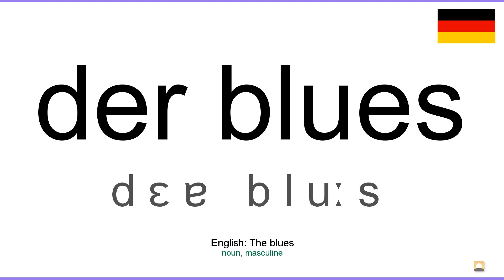How to pronounce: Der blues (German)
How to pronounce der blues in german
Wie der blues ausgesprochen Deutsch
Die deutsch aussprache von dem wort der blues.
Cómo pronunciar der blues en aleman
Comment prononcer der blues en allemand
Come pronunciare der blues in tedesco